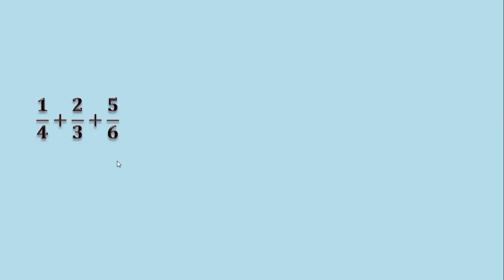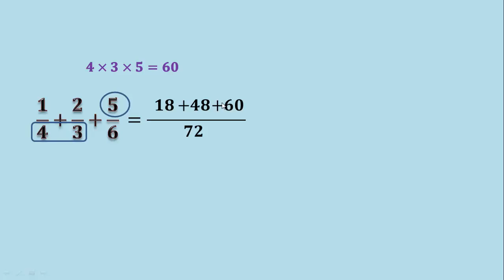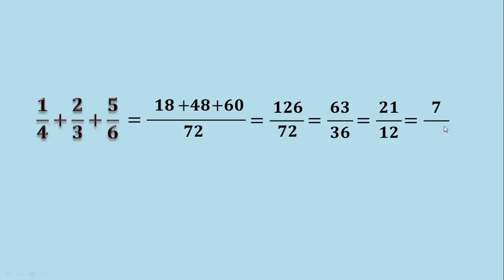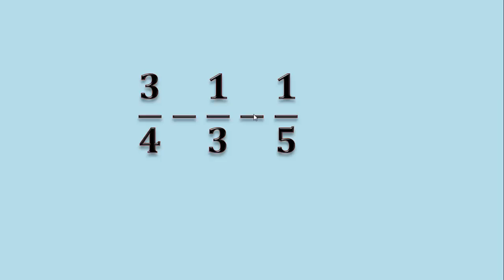Suma y resta de 3 fracciones sin usar mínimo común múltiplo (Ejemplo 2)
En este video veremos cómo realizar la suma de 3 fracciones sin utilizar el mínimo común múltiplo (mcm), usaremos un método cruzado que solo implica multiplicaciones y sumas, y después simplificación de fracciones. Cómo sumar fracciones sin usar el mínimo común múltiplo mcm. Cómo sumar tres fracciones explicado paso a paso muy fácil.

¿Necesitas ayuda en ejercicios? Visita